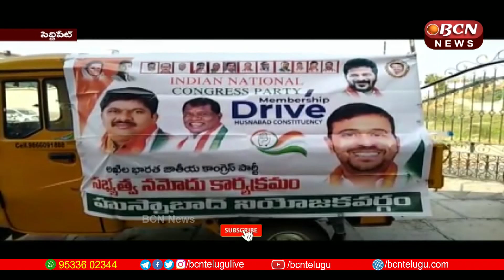కాంగ్రెస్ పార్టీ డిజిటల్ సభ్యత్వ నమోదు కార్యక్రమం || Siddipet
Former MP Sirisilla Rajaya participated in the Congress party digital membership registration drive in Husnabad in Siddipet district. The party leaders who registered the highest number of members in the constituency were richly honored with shawls. Sirisilla Rajya told party workers that the most ambitious digital membership registration drive of the Congress party was going on extensively in the Husnabad constituency and that other smart mobile phones should not be used in the digital membership registration as the iPhone and Redmi phones are not linked. He reminded that the Congress party was the protector of the country, it was the Congress party that brought independence to the country and formed the state of Telangana.
        సిద్దిపేట జిల్లా హుస్నాబాద్ లో కాంగ్రెస్ పార్టీ డిజిటల్ సభ్యత్వ నమోదు కార్యక్రమంలో మాజీ ఎంపీ సిరిసిల్ల రాజయ్య పాల్గొన్నారు. నియోజకవర్గంలో అత్యధికంగా సభ్యత్వాలు నమోదు చేయించిన పార్టీ నాయకులను శాలువాలతో ఘనంగా సన్మానించారు. కాంగ్రెస్ పార్టీ అత్యంత ప్రతిష్టాత్మకంగా చేపట్టిన డిజిటల్ సభ్యత్వ నమోదు కార్యక్రమం హుస్నాబాద్ నియోజకవర్గంలో విసృతంగా కొనసాగుతోందని, డిజిటల్ సభ్యత్వ నమోదులో ఐ ఫోన్, రెడ్ మీ ఫోన్ లకు లింకులు రావడంలేదని వేరే ఇతర స్మార్ట్ మొబైల్ ఫోన్లు వాడాలని పార్టీ కార్యకర్తలకు సిరిసిల్ల రాజయ్య సూచించారు. దేశానికి రక్ష కాంగ్రెస్ పార్టీ అని, దేశానికి స్వాతంత్రం తీసుకు వచ్చింది, తెలంగాణ రాష్ట్రాన్ని ఏర్పాటు చేసింది కాంగ్రెస్ పార్టీయేనని గుర్తు చేశారు.